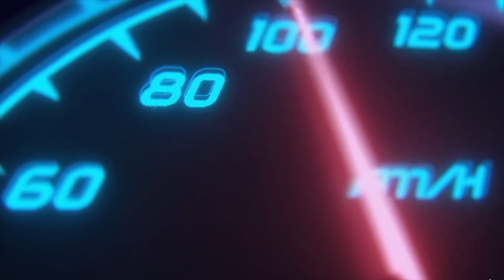Nouveaux produits d’atelier débarquent sur MyLittleGarage!✅Du lourd!🔥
Les amis, aujourd'hui je vous présente des produits que nous avons validé afin  de rejoindre note site officielle.

⚠️ les vidéos  son réalisé à titre personnel. Il dépend de votre responsabilité si vous reproduisez les séquences sur vos véhicules.

⭐️Nos partenaires:
💥Acheter vos dalles:
Livraison offerte avec le code: GLB

⭐️Retrouver les meilleurs produits testé sur la chaine YouTube:
            📲 Facebook 👉 MyLittleGarage
Pour nous suivre sur les réseaux :